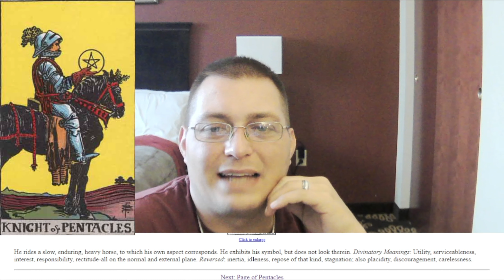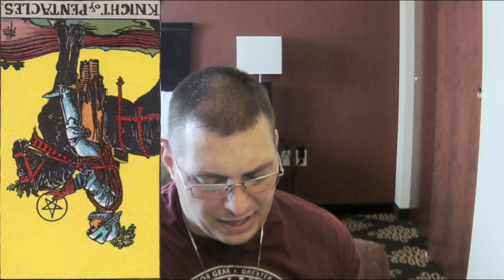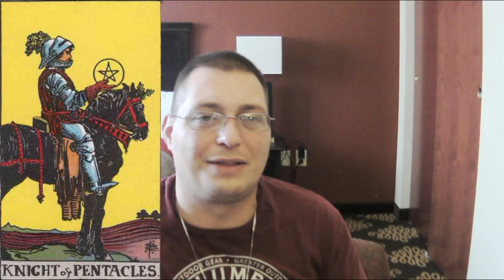Tarot Talk: Knight of Pentacles